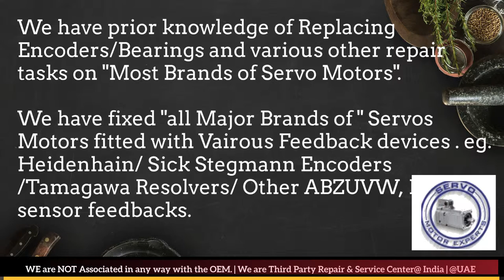How to install Shenzhen Inovance Encoder Align Resolver Angle Adjust Motor Drive data Parameters